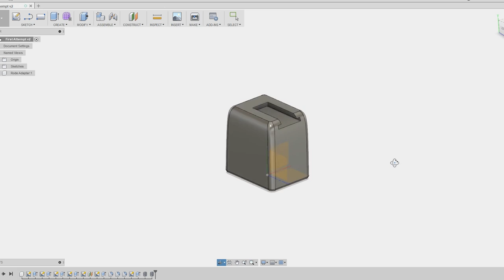3D Print Your Own Camera Parts. Top Five Downloads.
If you have any cool film making tips or tricks make sure to post them in the comments down below.

CAMERA EQUIPMENT:
Main Camera
Main Lens
Main Light

5. The Geared Follow Focus